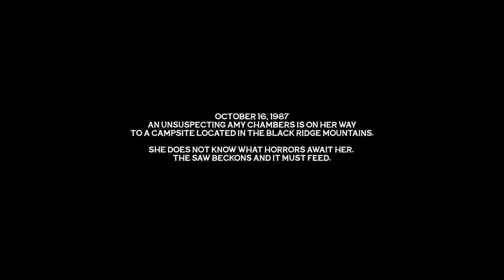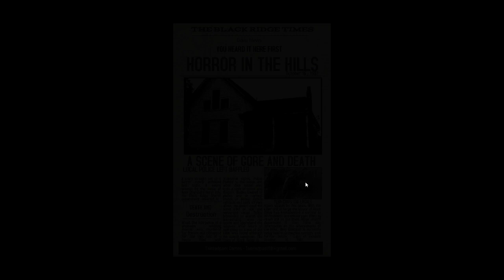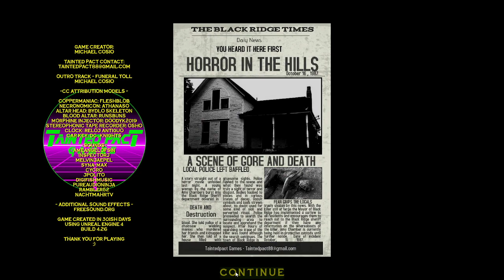Stuck in a horror movie, playing "Meat Saw" - 80's slasher throwback.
Awesome survival horror. Getting chased by a nutter with a chainsaw. All while trying to solve puzzles, in order to escape.

Created in 30'ish days apparently,  this a great bit fun with nods to Texas Chainsaw Massacre, Splatter House, Evil Dead and possibly others I've not picked up on in my run through.

If you love trash tv, cult horror movies and gaming. Then come join me on TWITCH!